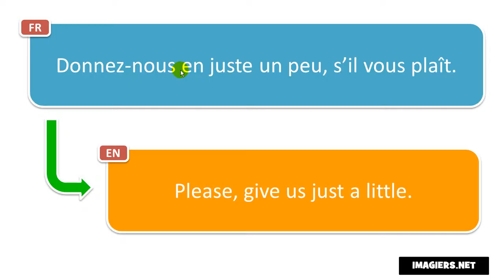Learn French phrases # Donnez nous en juste un peu, s’il vous plaît